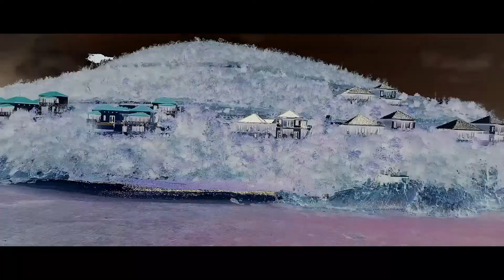Day2 Summer Cover Shoot Heidy De la Rosa Natalia Roth